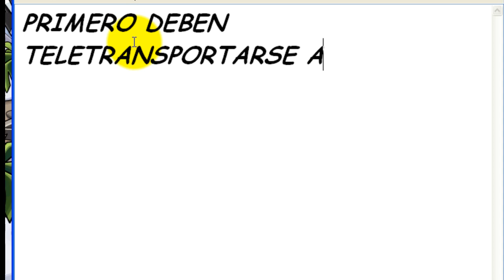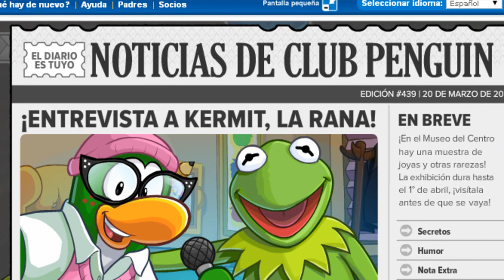Club Penguin I Truco Como entrar al teatro de los Muppets